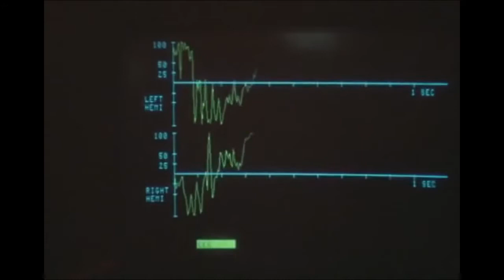Stay Hungry- Motivational Video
Follow your heart. Do what you love. Live life to the fullest.